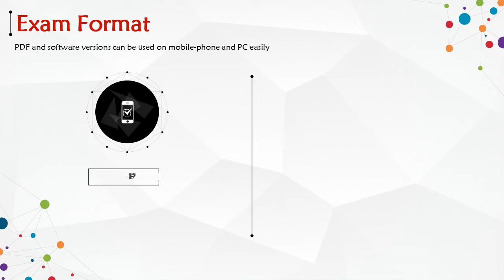NSE5_EDR-5.0 Practice Test Questions - Fortinet NSE 5 - FortiEDR 5.0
Want to pass NSE5_EDR-5.0 Fortinet NSE 5 - FortiEDR 5.0 exam? PassQuestion has created accurate Fortinet NSE 5 - FortiEDR 5.0 NSE5_EDR-5.0 Practice Test Questions that will help you improve your preparation level. Moreover, it will allow you to do a self-assessment so you can get a clear idea of the real exam scenario. It is strongly recommended to ensure that we have covered all the objectives of the certification exam so that you can pass the exam with ease and on your first attempt.  Once you have prepared using our Fortinet NSE 5 - FortiEDR 5.0 NSE5_EDR-5.0 Practice Test Questions and taken multiple times, you will be able to pass the NSE5_EDR-5.0 Fortinet NSE 5 - FortiEDR 5.0 exam on the first attempt.